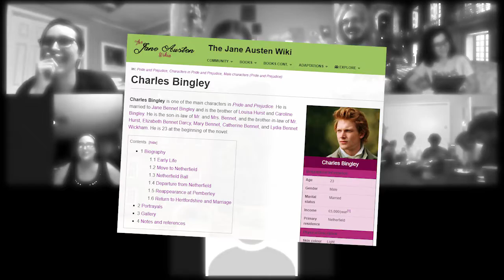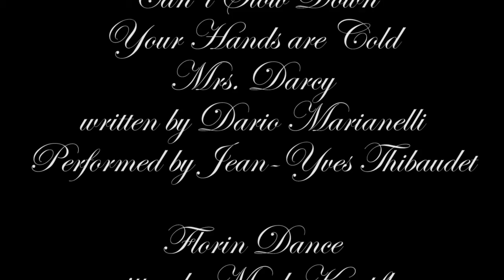Pride & Prejudice - Zoom Script Readings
Enjoy our interpretation of Jane Austen's Pride & Prejudice (on the 208th anniversary of the book's original release date)!

corey's collaboration credits: @sashaplayter @elizabethcapps1179 @zoearnold7124 @allanfongeallaz6305 @NotTheRealSimon44 @kristensobnosky1905 @jeshjo2380 @josephstam3855 @josiahstam6523 @TSdrumvideos